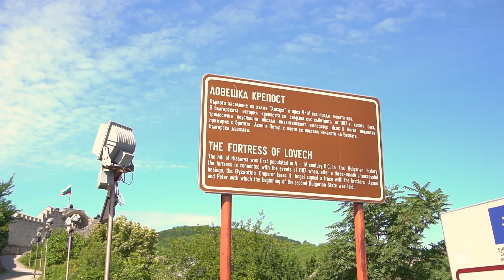Ловешка средновековна крепост - от земя и въздух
Ловешката средновековна крепост е разположена на хълм, наречен през периода на османското владичество „Хисаря“. Намира се в южната част на град Ловеч. Днес е част от Архитектурно-историческия резерват „Вароша“.

Заснето ► Юни 2018
Видео и обработка ► Ивайло Станков
Графичен дизайн и фотография ► Теодора Панова
Музика ► Audioblocks.com